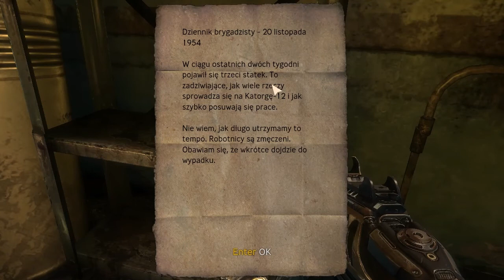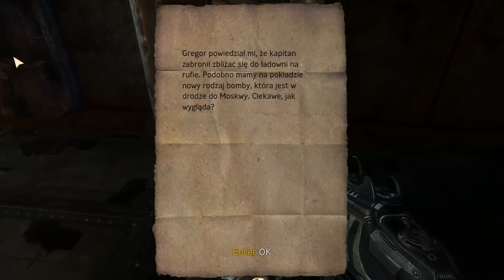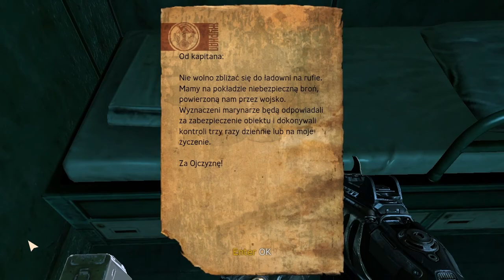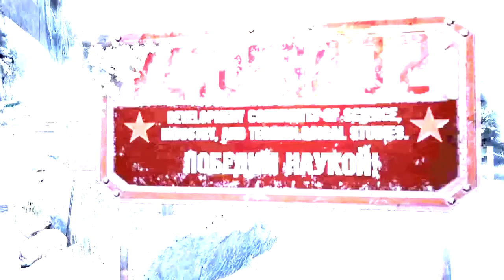Singularity odc. 18 - Back to the Future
Singularity -- gra komputerowa typu first-person shooter wyprodukowana przez studio Raven Software i wydana przez firmę Activision na platformy Microsoft Windows, Xbox 360 i PlayStation 3. Gracz wciela się w postać kapitana Nathaniela Renki - żołnierza mającego zbadać sytuację na teoretycznie opuszczonej wyspie. Głównym przedmiotem, z którego korzystamy w czasie gry, jest Uniwersalny Manipulator Czasem  - artefakt służący do manipulowania czasem. Zasilany jest on poprzez rdzeń z pierwiastka E-99. Potrafi przenosić obiekty w czasie, przyciągać przedmioty, zatrzymywać je oraz wysyłać wiązkę energii, która jest w stanie ogłuszyć lub zabić przeciwnika. UMC jest w stanie oddziaływać na obiekty i istoty żywe tylko wtedy, kiedy miały one styczność z pierwiastkiem E-99 (paradoksem jest, że na wyspie, gdzie rozgrywa się akcja, niemal wszystko jest nim nasycone, jednak UMC może oddziaływać tylko na wybrane obiekty). Niektóre istoty żywe, takie jak na przykład żołnierze Specnazu, są odporni na działanie pierwiastka. Ponadto, urządzenie może być użyte w połączeniu ze specjalną stacją energetyczną, przez co zyskuje ono dużo większą moc. W niektórych przypadkach, gracz może wykorzystać urządzenie do odnowienia zniszczonych mostów lub wraków łodzi